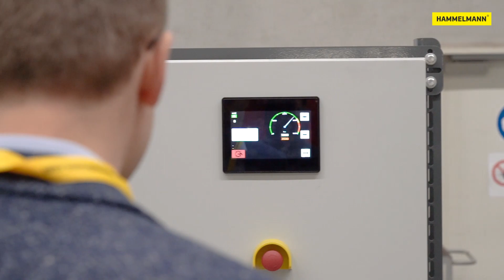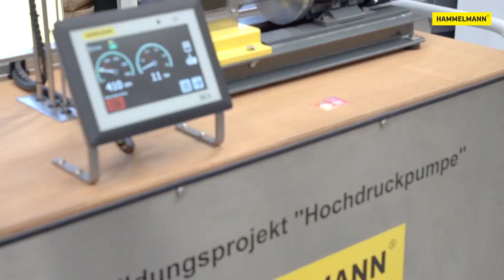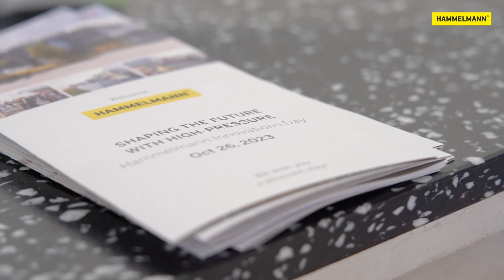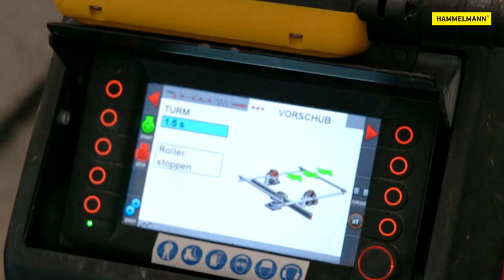Hammelmann Innovations Day 2023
After a long and involuntary wait we could finally welcome customers from around the globe to the Hammelmann Innovations Day 2023.

Diving deep into the newest developments and trends in the field of industrial cleaning, concrete renewal, corrosion protection, process pumps and industrial parts processing, the full range of high-pressure technology was on display in Oelde. Customers from various industries attended to get the scoop on all things high-pressure, meet and chat in a relaxed atmosphere. Here are some impressions of a great day with only ok weather.